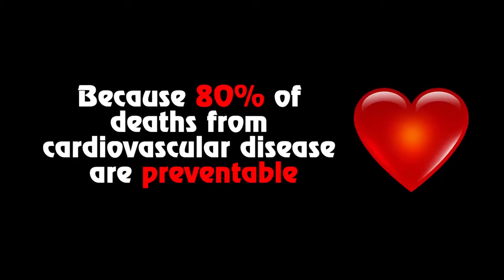इस World Heart Week अपने दिल का रखें ध्यान II डॉ. बी बी भारती (डायरेक्टर फोर्ड हॉस्पिटल) के साथ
About: This Channel Belongs to FORD HOSPITAL PATNA, Where you can find cure related to different disease.